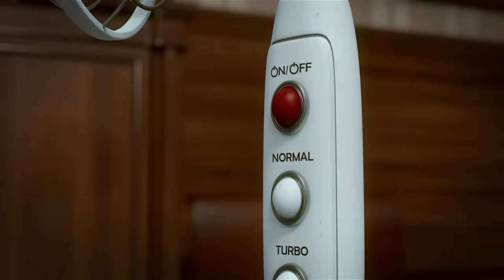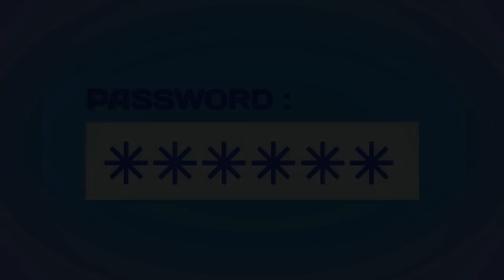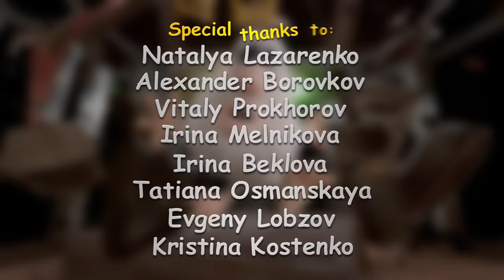Booba - All Episodes Compilation (1-5) + Bonus - Cartoon for kids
Watch all episodes of the Booba cartoon online and learn about the new adventures of the funny hobgoblin. The cartoon is available for free and in a very good quality.

It’s funny, but the original name of Booba is pronounced by small kids as booba, boba, буба, bobby, bobba, bupa, боба, buba, баба, bobaa, بوبا, bubba, baba, duba, boombah and even ﺏﻮﺑﺍ.

00:00 Kitchen
02:43 Bathroom
05:41 Nursery
08:32 Office
11:41 Game room